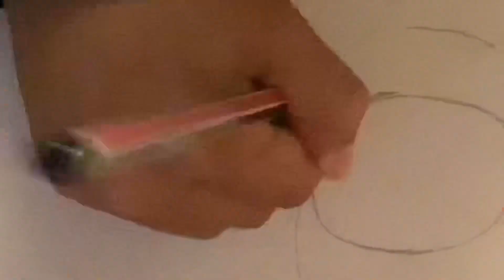Y’all’s didn’t know I was ✨GOOD✨at drawing🥳🥳